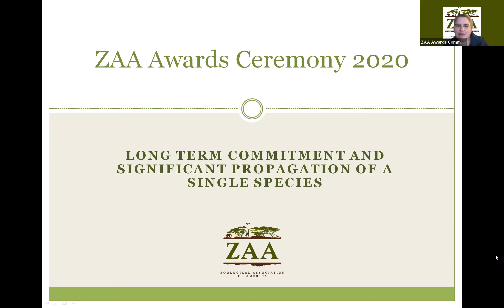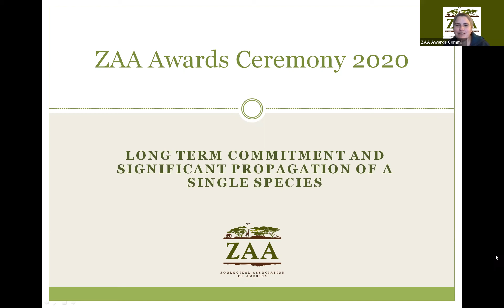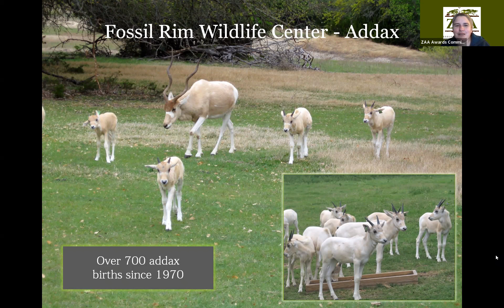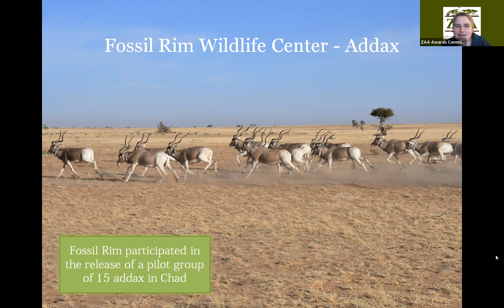ZAA Awards 2020 - Long Term Commitment and Significant Propagation of a Single Species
Presentation for the ZAA Long Term Commitment and Significant Propagation of a Single Species, 2020